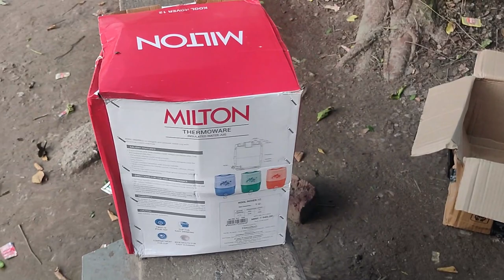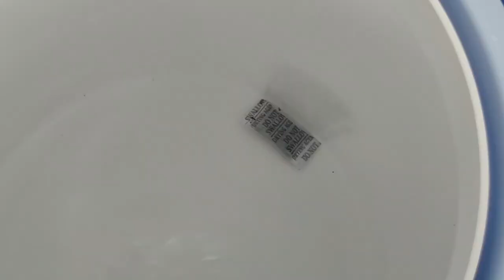Milton New Kool Rover 12 Insulated Water Jug, 11 litres || Milton 11 litres Water Bucket & Jug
DOSTO IS VIDEO ME MAI AAPKO EK Milton New Kool Rover 12 Insulated Water Jug, KA UNBOXING KIYA HU AND YE MUJHE 624 KA PADA HAI SO YE AAPKO KAISA LAGA COMMENT ME JARUR BATANA AND YE MAI PERSONLY USE KAR RAHA HU KAFI ACCHA PRODUCT HAI AUR KAFI ACCHA METERIAL SE BANA HUA HAI BAHUT MAJBUT HAI AAP CHAHO TO LE SAKTE HO ISKO  BUY LINK NICHE HAI

Milton_New_Kool_Rover_12 Insulated_Water_Jug,_11_litres

Milton_11_ litres_Water_Bucket_&_Jug